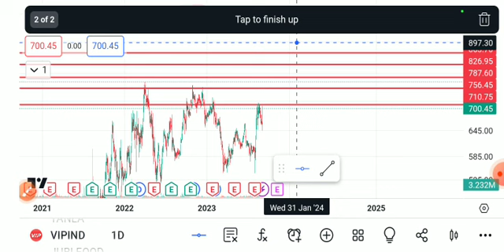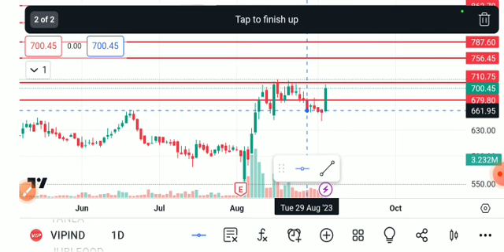vip industries share latest news today, vip industries stock analysis, vip industries share target